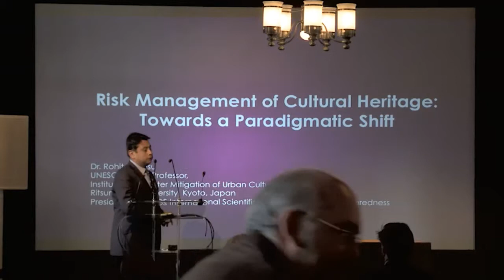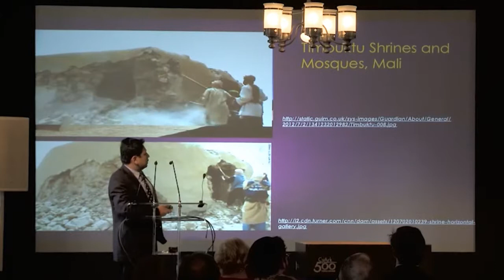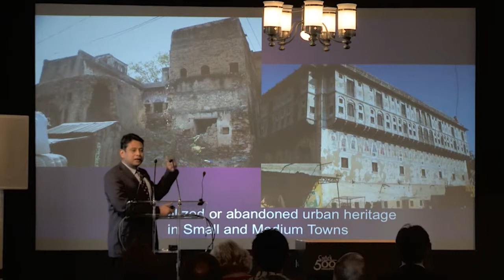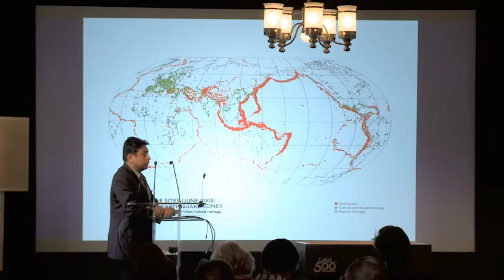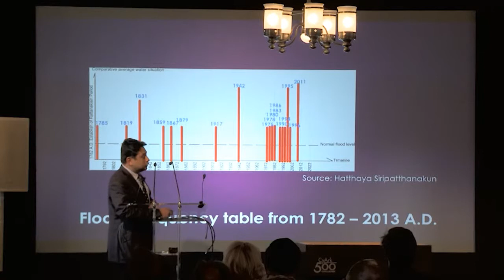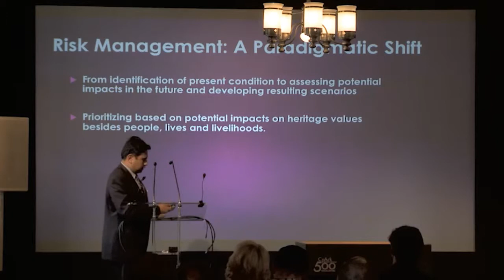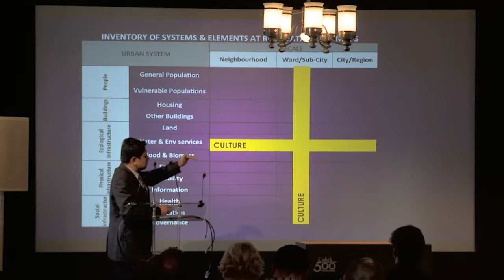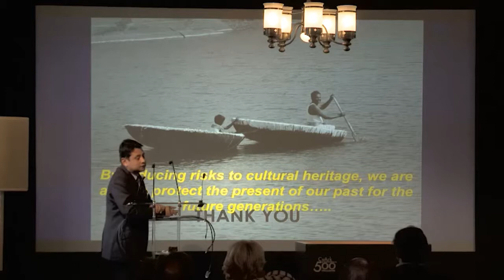Session 2: Rohit Jigyasu, Ritsumeikan University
Rohit Jigyasu, UNESCO Chair Professor, Research Center for Disaster Mitigation of Urban Cultural Heritage, Ritsumeikan University speaking during the second session of the CyArk 2013 conference in London on digital preservation of cultural heritage. Rohit Jigyasu is a conservation architect and risk-management consultant from India, currently working as UNESCO Chair professor at the Research Center for Disaster Mitigation of Urban Cultural Heritage at Ritsumeikan University, Kyoto, Japan and Senior Adviser to the Indian Institute for Human Settlements (IIHS). He is a member of the Executive Committee of ICOMOS and is President of the ICOMOS International Scientific Committee on Risk Preparedness (ICORP). Rohit speaks about risk and cultural heritage.